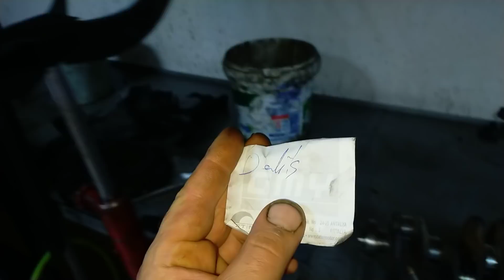ALİ USTA MOTOR TOPLUYOR (Böyle titizlik nadir bulunur)